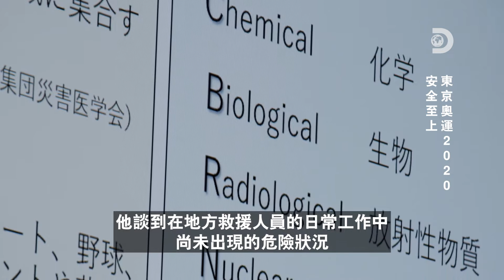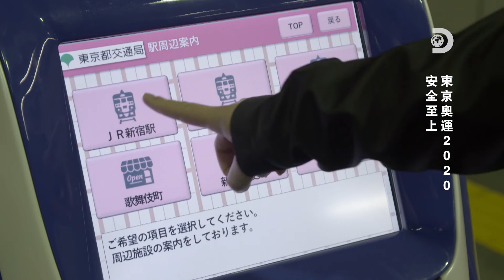直擊東京奧運幕後的科技競賽！日本如何向世界展示未來機器人、虛擬警察、高效率人臉辨識還有讀心術？《東京奧運2020：安全至上》7月7日週三晚間8點首播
首場奧運自1896年起，一百多年來只曾因為兩次世界大戰在1916年、1940年以及1944年停辦過三次，曾經看似無法成行的「2020東京奧運」，則因人類與COVID19的戰爭延遲了一年。日本首相菅義偉在聯合國大會上宣示，日本決心於2021年舉辦東京奧運。即將在7月23日揭開序幕的東京奧運會，在世界一片灰暗時，更顯現日本在困境下的強韌精神與毅力。
Discovery頻道將於七月的每周三晚上8點播出一系列相關節目，《東京奧運2020第1季：安全至上》於7月7日打頭陣，將介紹日本如何以開發AI為基礎的應變系統，在此次奧運為東京贏得「世界上最安全城市」的美名。

《從東奧看日本》一系列日本深度知性節目
7/7起，每週三 20:00首播